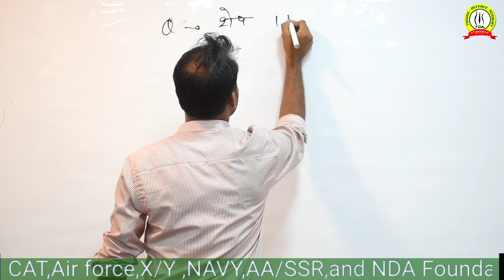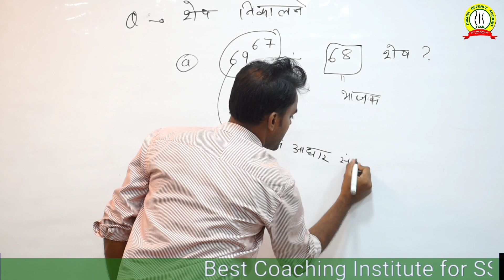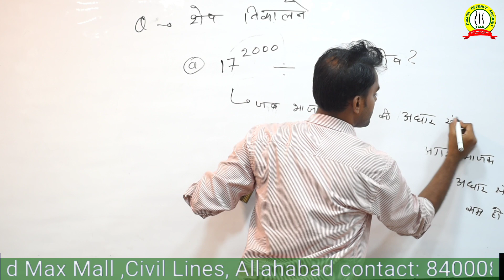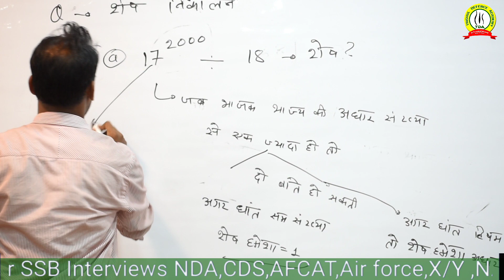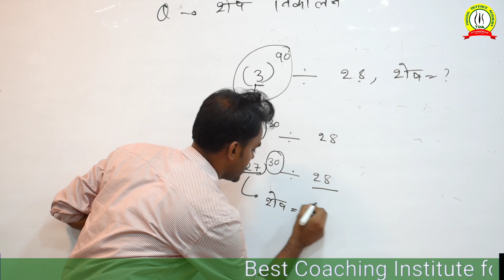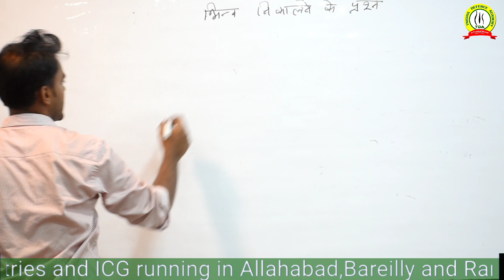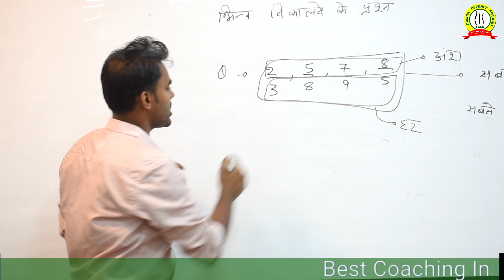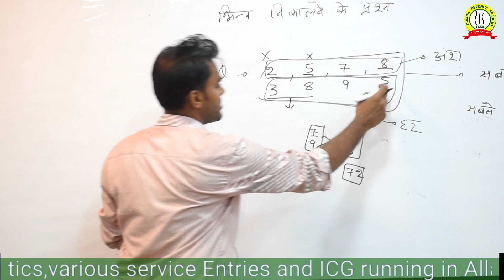How to Crack Air Force & NAVY RAGA Section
Trishul Defence Academy, A Defence Institution which runs under the Guidance of Wing Commander Anoop Mehrotra ( An Ex. NDA , Ex. GTO )has given over 530 Selections in NDA in Last 15 years. Some Of the Features of NDA Programme which makes it Separate from others are :-
👉 The main focus is on regular and continuous practice of more and more questions of different varieties viz. easy, medium & hard.
👉 For Mathematics as it plays a vital role in the examination we teach ‘short-tricks’ so that more & more questions can be solved in less time.
👉 A fully equipped and comfortable class so that uncomfort or uneasiness won’t divert your mind and it remain focussed.
👉 Along with a healthy mind we also want your body to be fit , so, we provide weekly physical fitness classes.
👉 Regular class test are conducted to check and analyse your preparation.
👉 Along with a rigorous practice of NDA Written Examination we also provide SSB classes taught by Wing Cdr. Anoop Mehrotra (Ex. NDA, Ex. GTO) itself and the practice of GTO tasks on our own GTO ground.
👉 OFFICE ADDRESS-
Gayatri Dham, Millan Tower
Behind Max Mall,Civil Lines
Allahabad